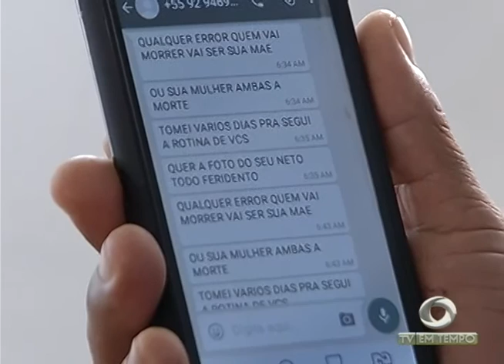BOLETIM EM TEMPO - MANHÃ (22.12.2016)